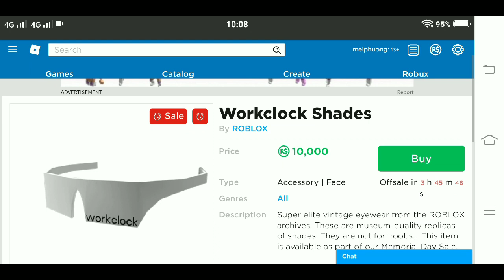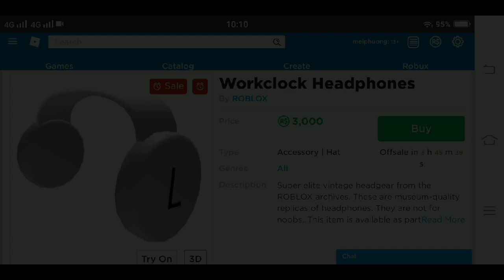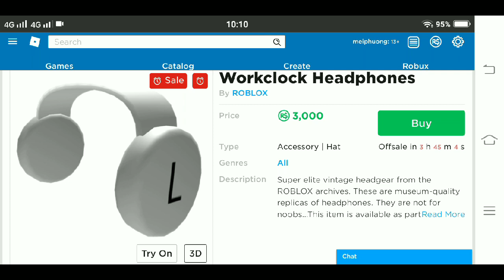2 ITEMS SALE GIẢM GIÁ DÀNH CHO “RICH KID” ĐÂY RỒI ?? | ROBLOX